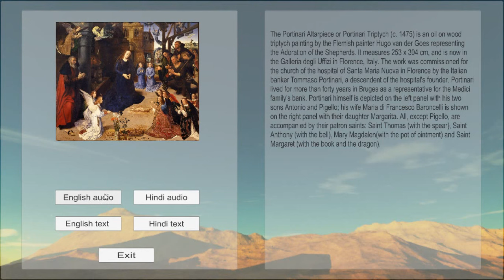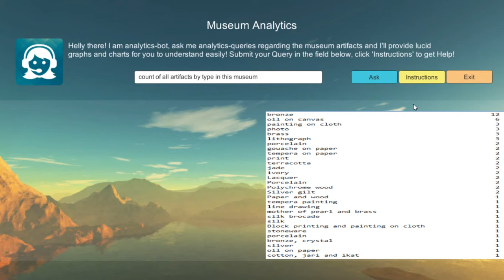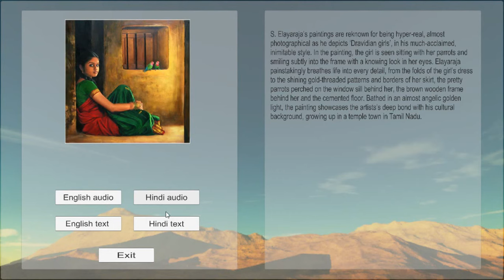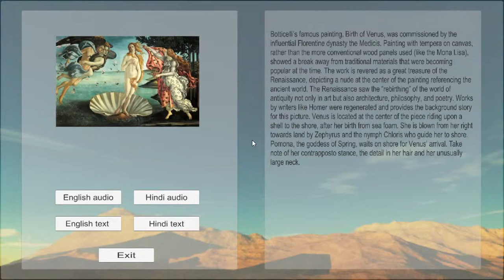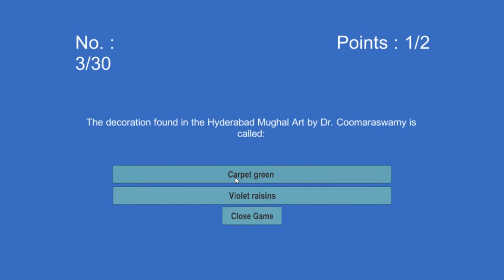Interactive Virtual 3D Museum | Exhibition Center | Artificial Intelligence Chat-bot integration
The primary motivation of this project was to create a product that can mimic the museum visit experience in the most elegant manner. This Interactive Virtual 3D Museum simulator provides a complete immersive experience of a museum environment.

Project Features:

1) This virtual game has been designed with Unity game development platform as it offers superior quality realistic graphics, can deploy the game in both PC and smartphone platform, provides facility to make external API requests to internet (required for features mentioned below) and is free to use.

2) The environment in the game consists of a single museum which is portioned in to different gallery rooms, each room modelled with a specific theme (visuals, architecture, background music), example: renaissance art theme, modern art theme, etc. The player is free to move around any rooms of the museum.

3) The gallery display consists of several famous paintings. The gallery display also consists of 3D artifacts and statues.

4) As soon as the player approaches close to a painting/ sculpture/ artifact, the player is given an option to read the description of the particular item in any language desired among those mentioned options.

5) Also, on approaching close to an object, the player is given the option to play an audio voice of the object’s description in the language of the player’s choice. This is to ensure that those people who have reading disability or people who are illiterate could also learn about the particular painting/ sculpture/ artifact.

Technical Details *

1) This product is developed for desktop platform consisting of Microsoft Windows10 OS and Linux OS and also for Android (version 4.3.1+) platform for smartphones.

2) This product is developed with the game development engine Unity (version 2017.3) which is a free software.

3) For the Deep learning NLP based chatbot the product uses the tool Dialogflow, the use of this chatbot requires an active internet connection (optional feature).

4) For the data analytics graphs, analytics using python3 and pandas and Ipython notebook has been done.

Thanks:)